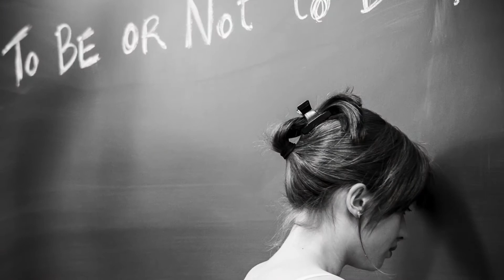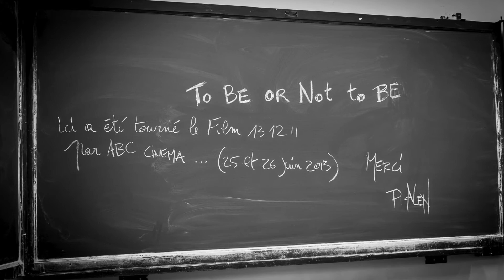ABC Cinema photo film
Photos by Christophe Toffolo